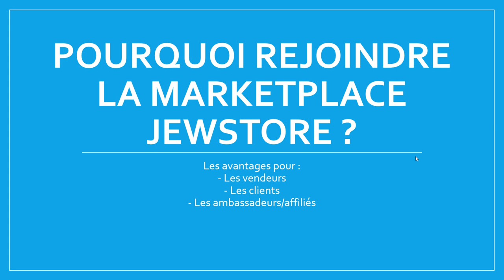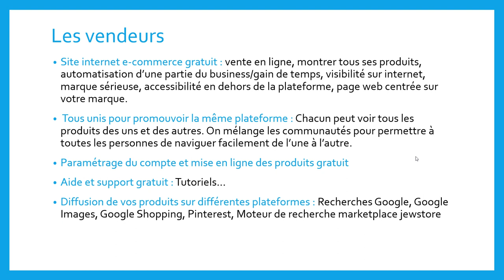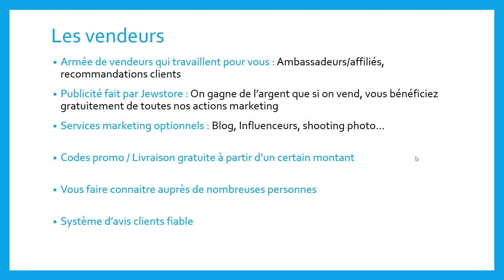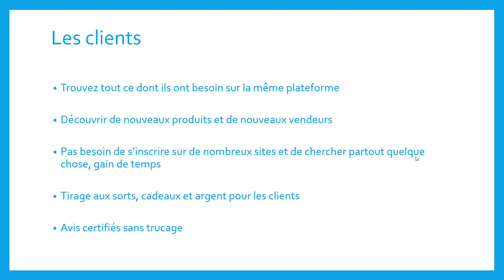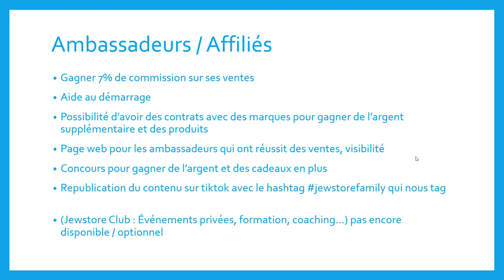Pourquoi rejoindre la Marketplace Jewstore ?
Avantages pour :
- Les vendeurs
- Les clients

🛍️ JewStore - la Marketplace Juive 🛍️

Tout d'abord, JewStore c'est une marketplace juive. C'est à dire un site internet e-commerce de vente où chaque personne peut vendre ses produits.
C'est gratuit pour mettre en vente vos produits. Jewstore prends simplement une commission pour chaque vente.